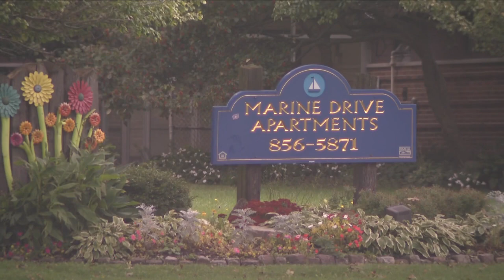No remodeling: BMHA opts for new build, demolition at Marine Drive apartments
We are learning more about a major $400 million project involving new construction and demolition of the Marine Drive public housing complex.
2 On Your Side spoke with Executive Director Gillian Brown of the Buffalo Municipal Housing Authority about the change in strategy from remodeling to a new build.
You could say the now 72-year-old Marine Drive Apartment complex and its resident towers are really showing their age.